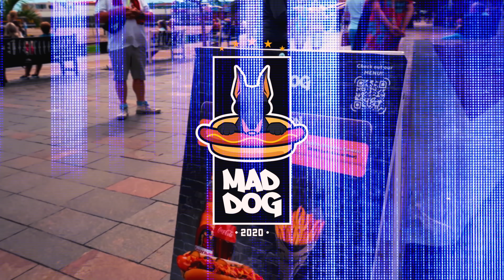EL PERRITO CALIENTE MÁS PICANTE DEL MUNDO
Link de mi nuevo disco “2060”